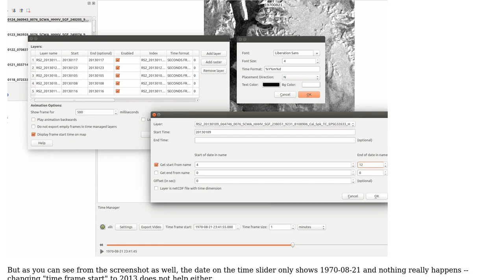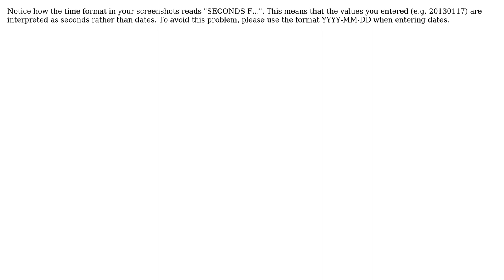GIS: How to configure Time Manager with Raster Data?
With thanks & praise to God, and with thanks to the many people who have made this project possible! You are responsible for your own actions.